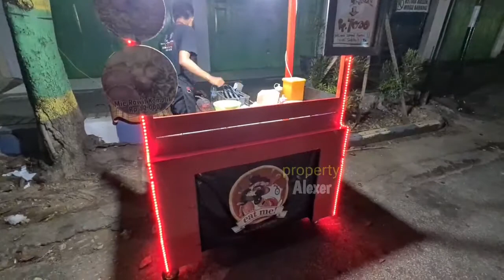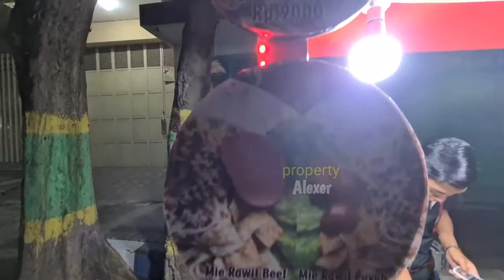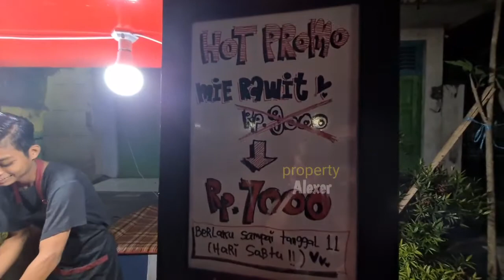Mie Kekinian, Eat Mie!! Mie Rawit Komplit,Jalan Diponegoro, Depan Indomaret, Karangduak,Kota Sumenep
Jangan Lupa: _
Thankz!!..